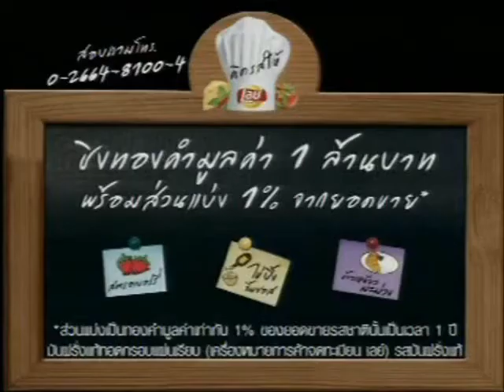โฆษณา เลย์ คิดรสให้